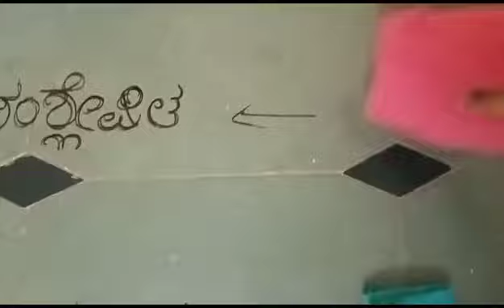ನೈಸರ್ಗಿಕ ಎಳೆಗಳ ಮತ್ತು ಸಂಶ್ಲೇಷಿತ ಎಳೆಗಳ ನಡುವಿನ ವ್ಯತ್ಯಾಸ ತೋರಿಸುವ ಚಟುವಟಿಕೆ ಶ್ರೇಯ ಮೇಟಿ ವಿದ್ಯಾರ್ಥಿನಿಯಿಂದ